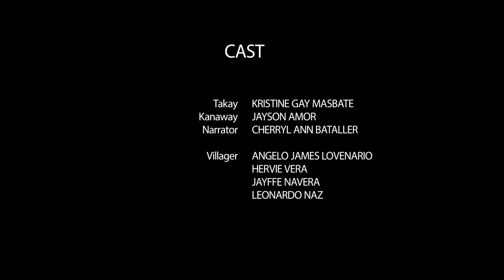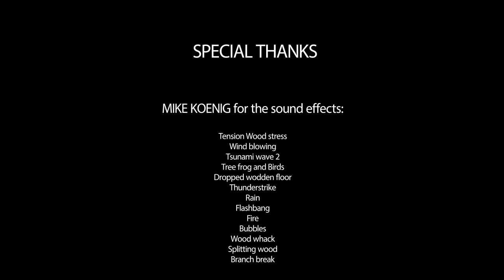3D Animated Shortfilm Entitled: An Istorya ni Takay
Film produced by VLANN Production
3D animators of Forbes College, Legazpi City

A 5 months production of 5 animators.
Angelo James M. Lovenario
John Hervie M. Vera
Jayffe S. Navera
Jayson B. Amor
Leonardo N. Naz Jr.